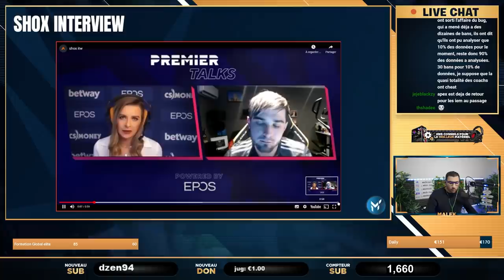VITALITY MET APEX SUR LE BANC, FIN DE CARRIÈRE ?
Apex bench par Vitality ! C'est la fin de sa carriere, un faux kick ?